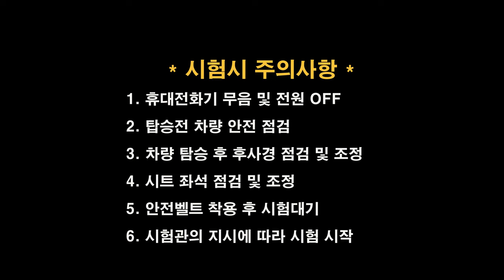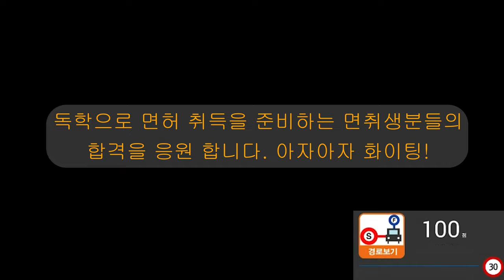원주면허시험장 도로주행 D코스💗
원주운전면허시험장 도로주행 D코스 입니다.